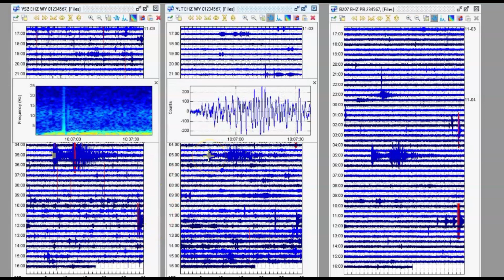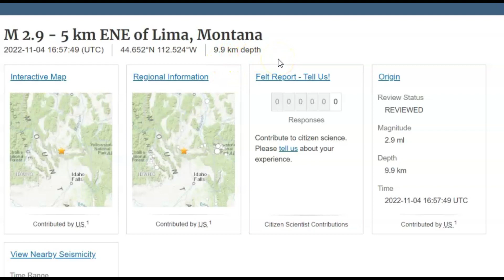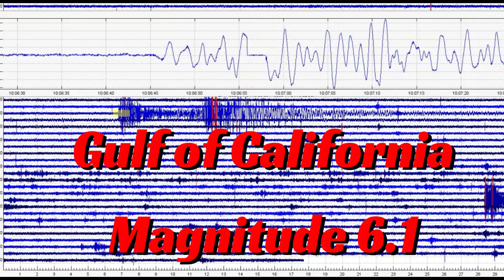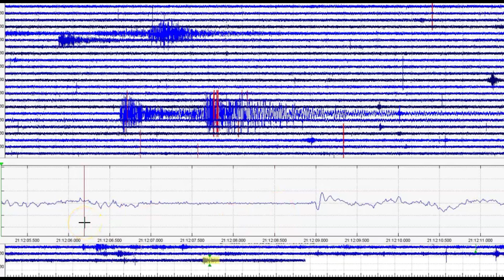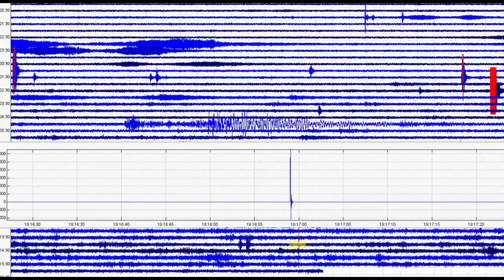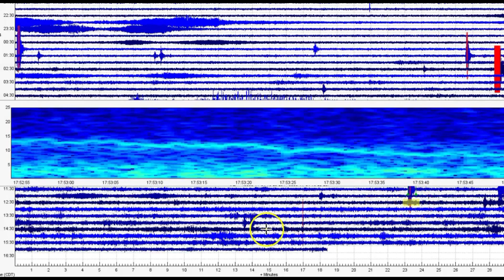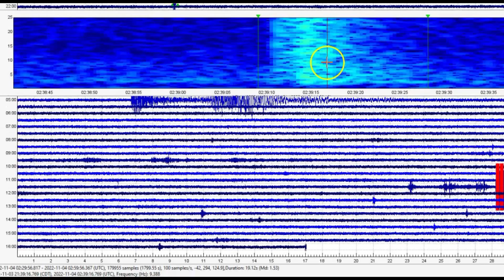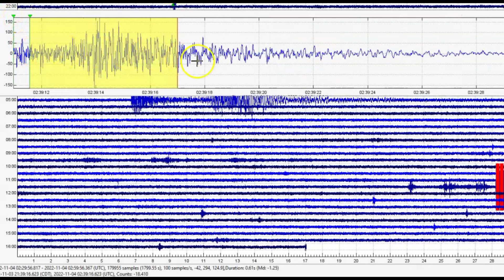Yellowstone Earthquakes M 3.1, M 2.9 Swarm